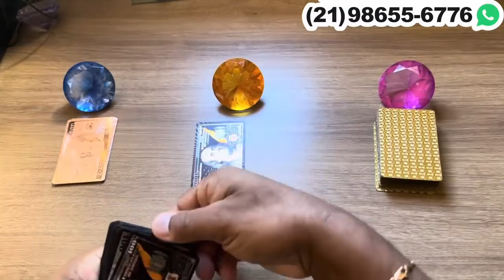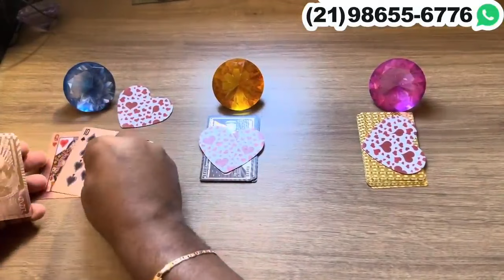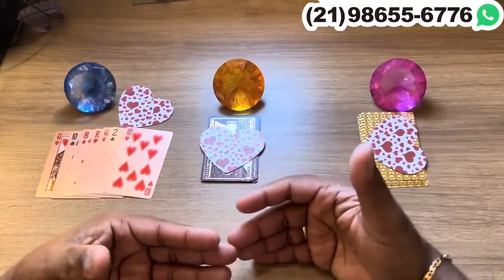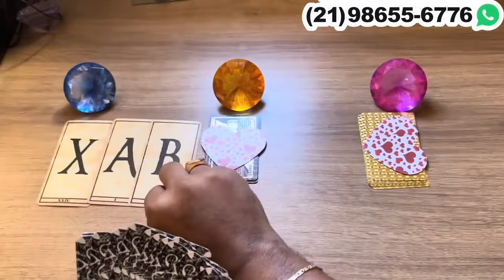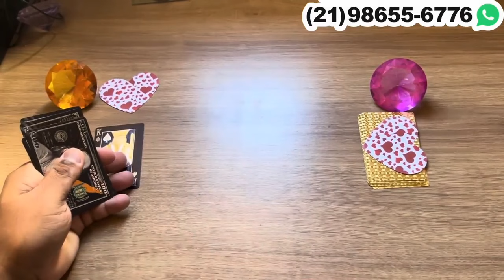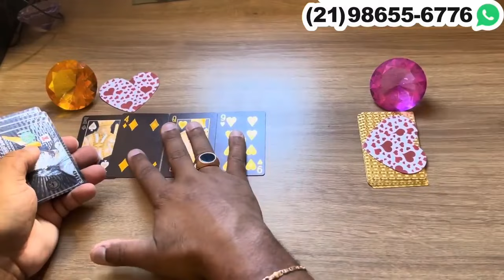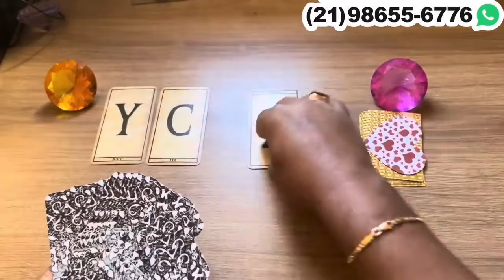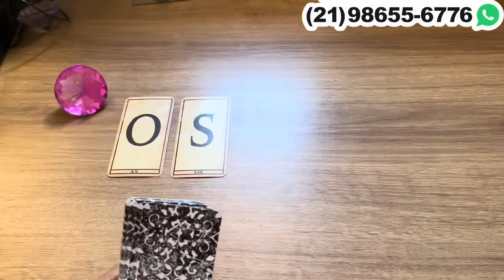ELE(A) PENSOU EM VOCÊ HOJE? COMO PENSOU? + LETRA INICIAL | Tarot Responde 💘